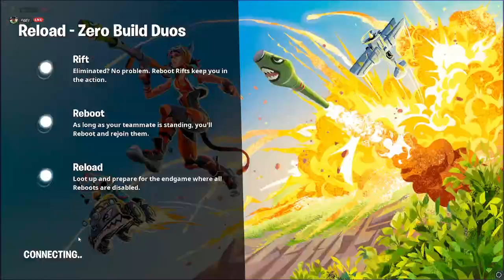Fortnite Grinding With Wyatt